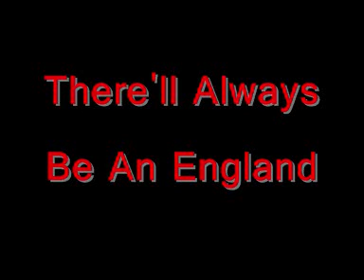There'll Always Be An England